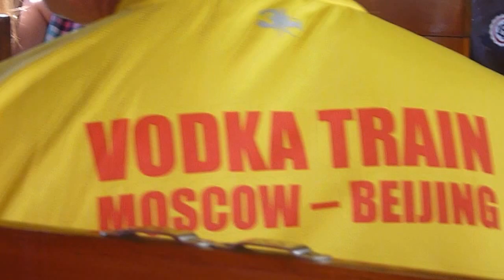Vineyard Hash House Harriers | Steam Train Ride in Portugal with the Hash House Harriers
Peso de Regua, Portugal - Steam Train Ride in Portugal with the Hash House Harriers
JUBILEE VINEYARD HASH #20 | Vineyard Hash Party at the Douro River - Frankfurt Vineyard Hash... We drink Wine too since 2000.